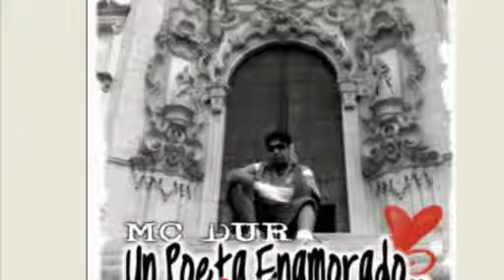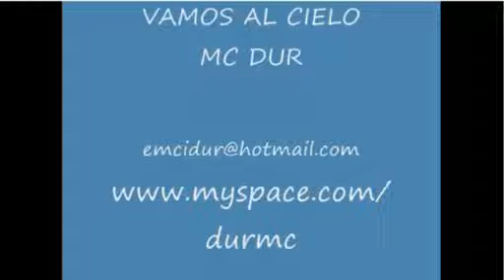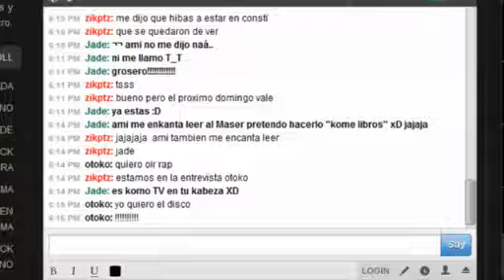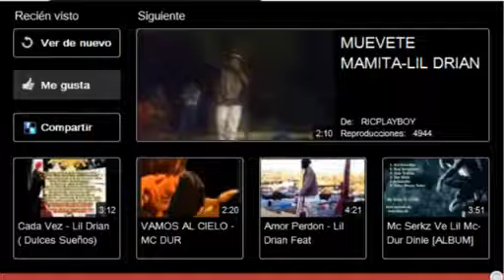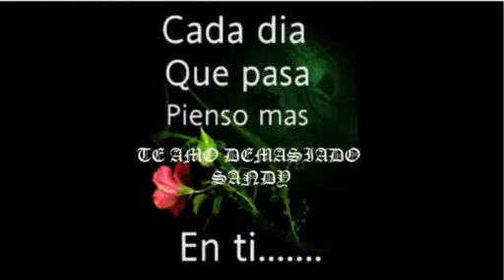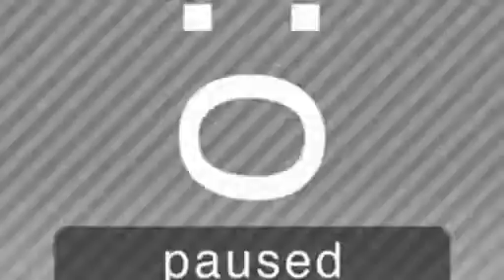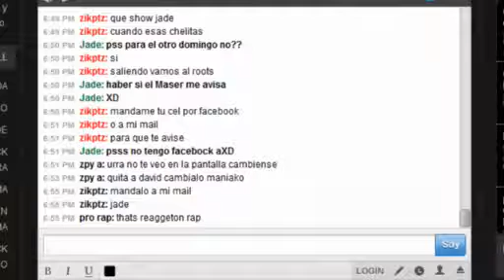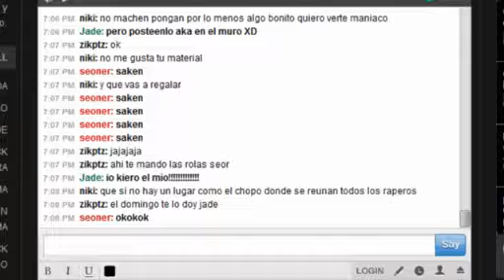Mc Dur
Entrevista en Underrap, emisión especializada en rap.